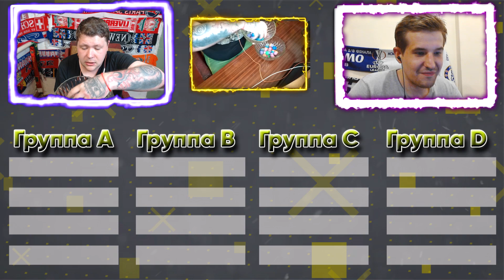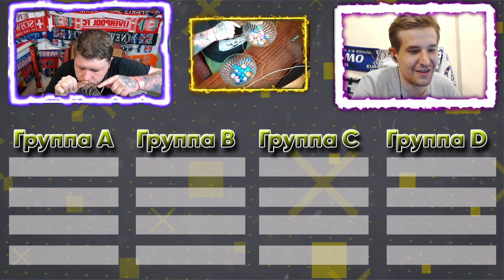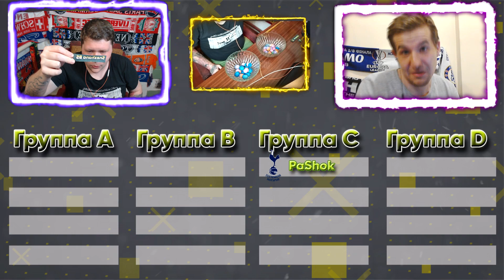CAREER CUP l ЖЕРЕБЬЕВКА ТУРНИРА l FIFA 20